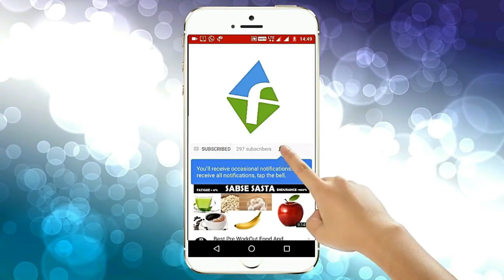Best Natural FAT LOSS AND WEIGHT LOSS SUPPLEMENT FOR MEN AND WOMEN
Buy This Supplement :
NOW Foods Chromium Picolinate 200mcg, 250 Capsules

Puritans Pride Chromium Picolinate 200 mcg Yeast Free-100 Tablets

Chromium Picolinate 200 mcg 200 Caps